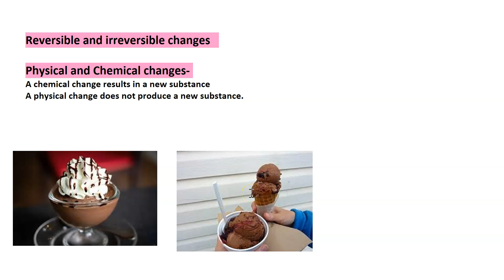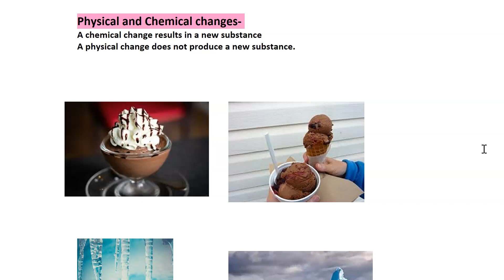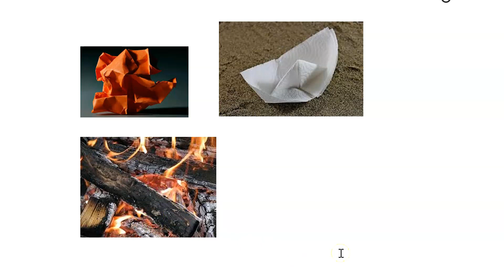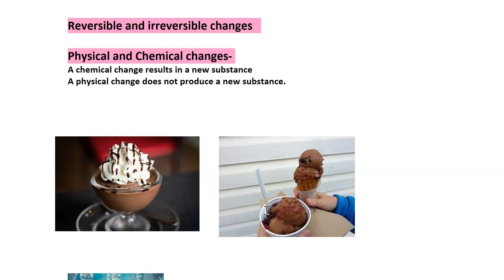Lesson 5 Reversible and Irreversible changes